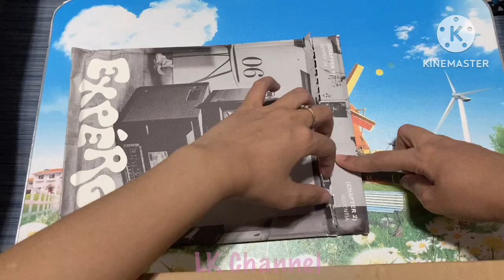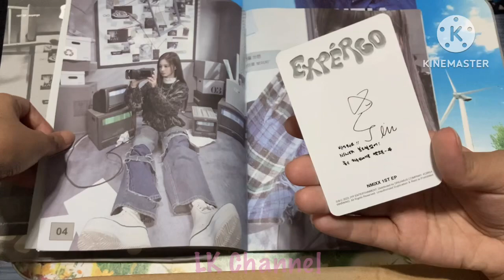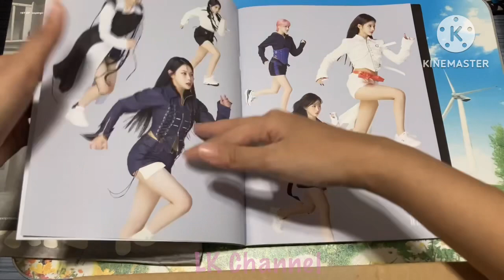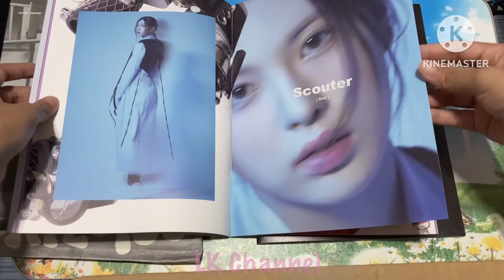NMIXX 1st EP Expergo - Album Unboxing